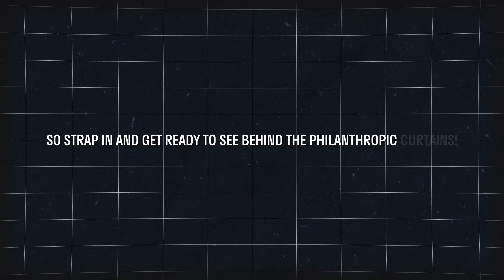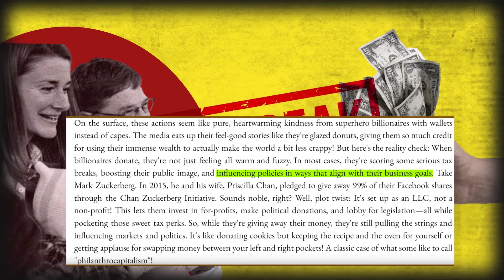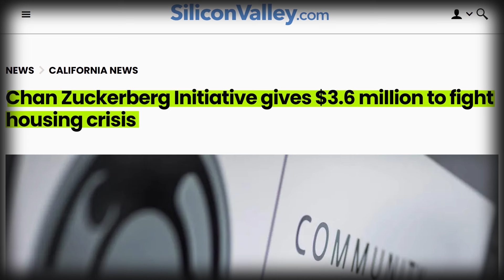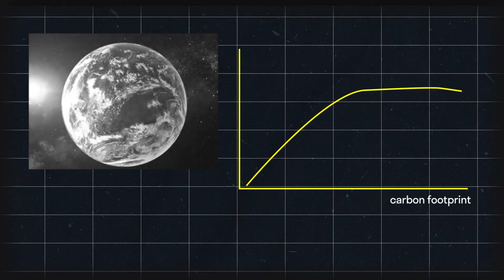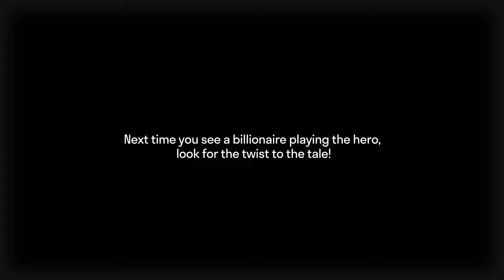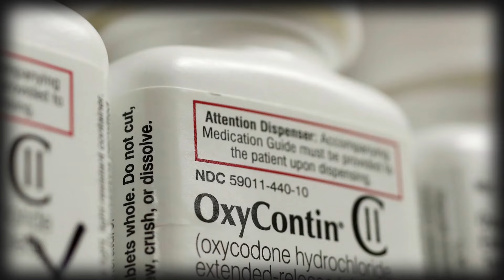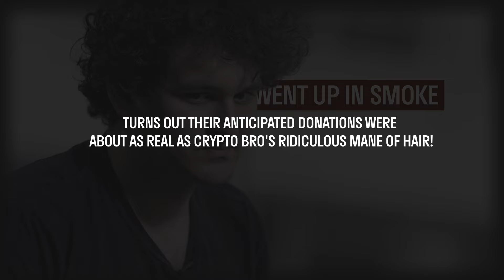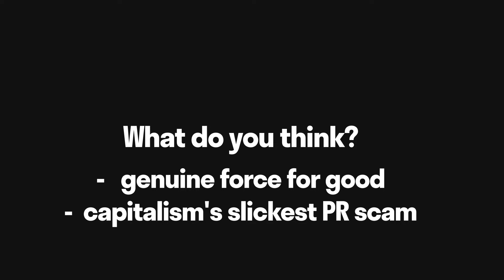Capitalism's Dark Truth: The Billionaire Philanthropy Deception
So, you think billionaires give away their money just because they've got hearts of gold? What if everything you thought about billionaire do-gooders was a load of bull? From Zuckerberg's philanthropy jujitsu to Bezos' planet-saving smokescreen, we're diving deep into the filthy rich playbook of give-and-take (mostly take). Tax loopholes, PR magic tricks, and reputation laundering – it's all here!! Ready to see how deep the rabbit hole goes?

The information on "Fun with Finance" is for educational and informational purposes only.